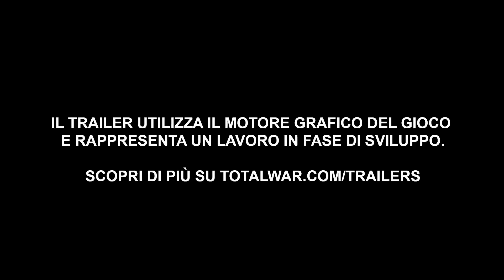Total War Rome II Spartan Edition, trailer di lancio - ITA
SEGA e The Creative Assembly annunciano l'uscita odierna di Total War Rome II Spartan Edition.

Questa include i seguenti contenuti aggiuntivi:
Total War: ROME II
Imperator Augustus - Campaign Pack
Wrath of Sparta - Campaign Pack
Greek States - Culture Pack
Daughters of Mars - Unit Pack.